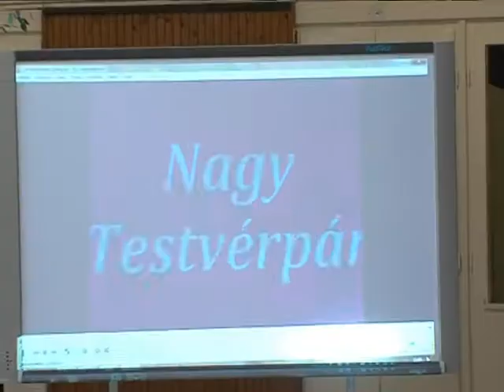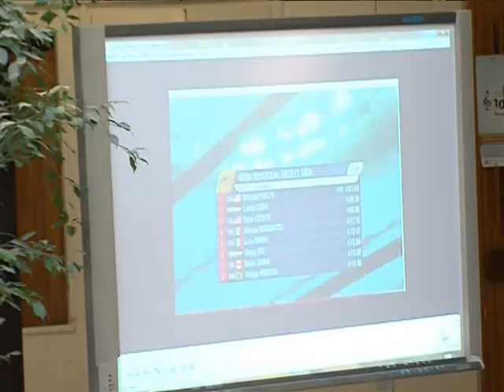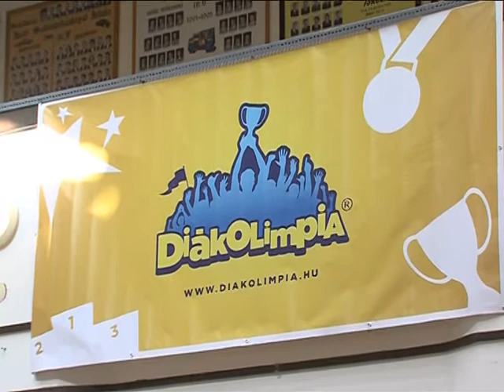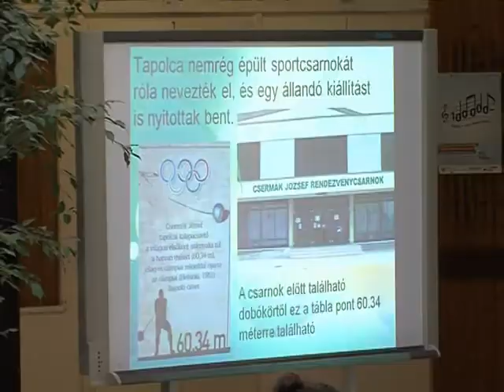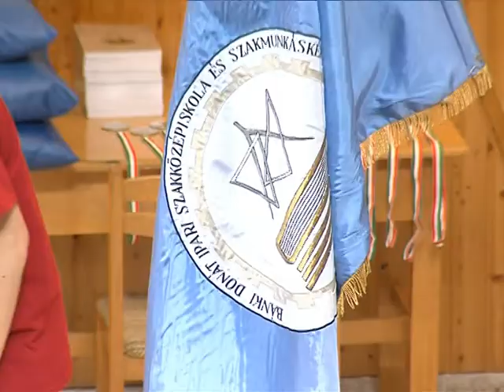Sportmagazin 2014,03,19 Szellemi diákolimpia